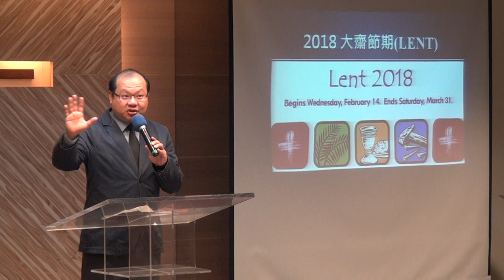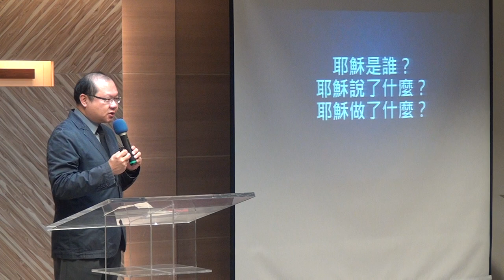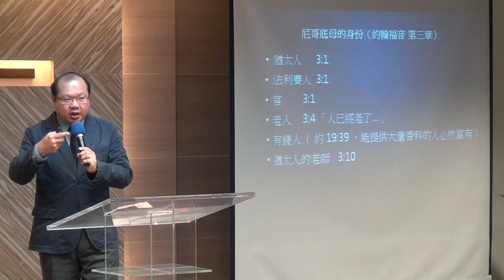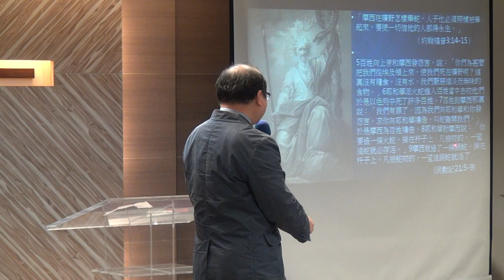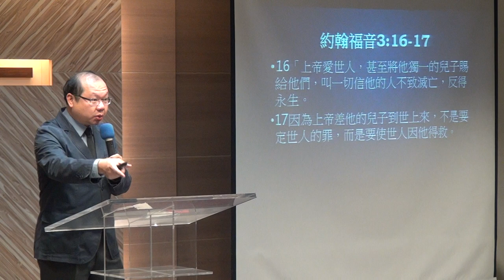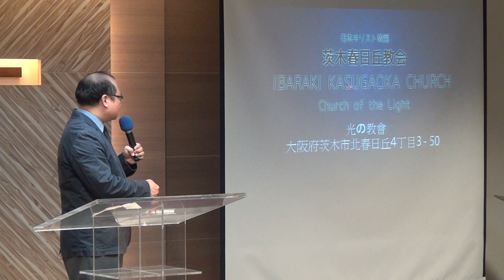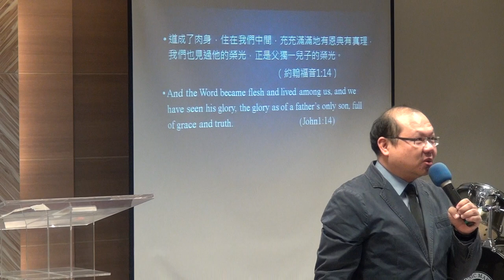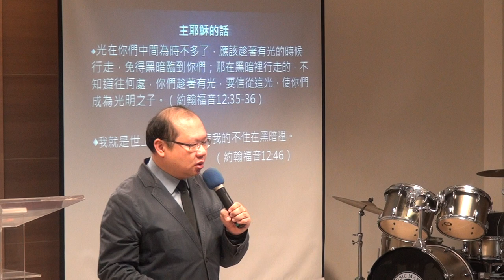20180311 華語堂 講道